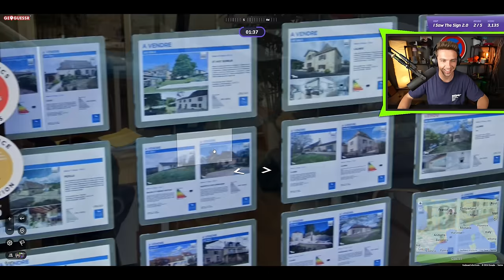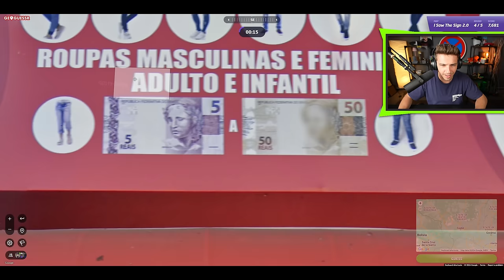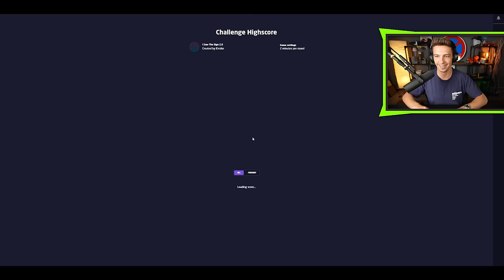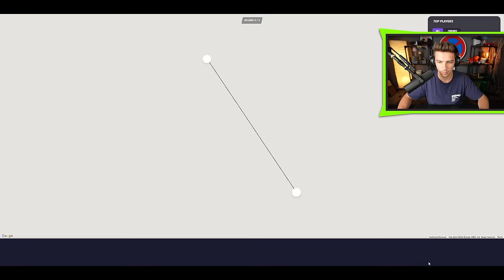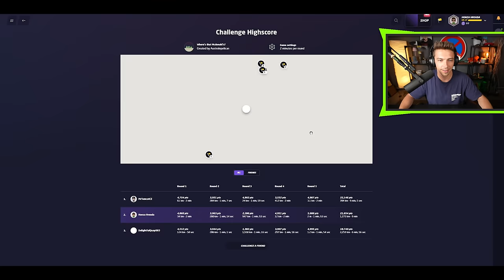V JAKÝ ZEMI JE TENTO MEKÁČ?! | Geo w/ @tomaskolacgaming a